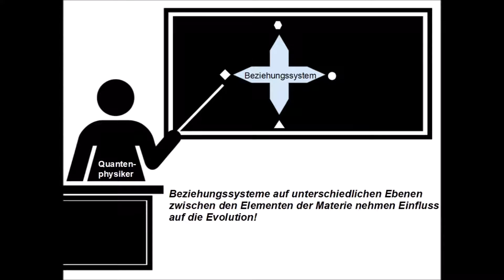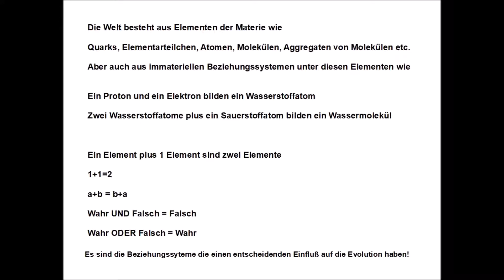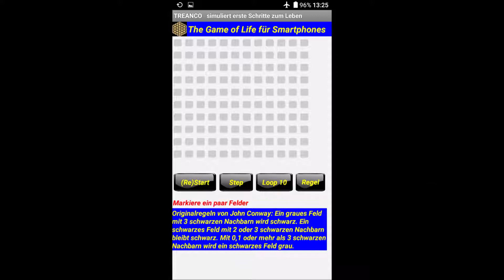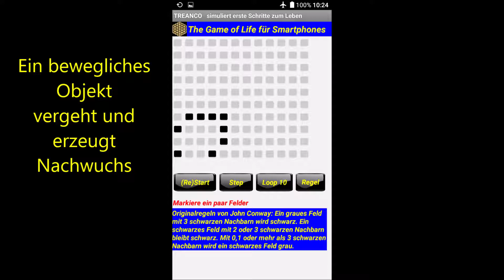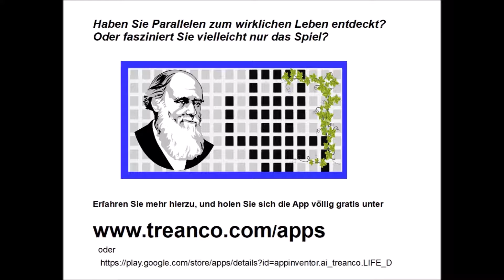Conways Spiel des Lebens erklärt die Evolution besser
Conways Spiel des Lebens oder The Game of Life kann die Anfänge des Lebens und die Evolution besser erklären als nur zufällige Mutation und natürliche Selektion. Das Video zeigt eine App, die den Sachverhalt demonstriert und die kostenlos für weitere Experimente oder einfach nur als Spiel heruntergeladen werden kann.